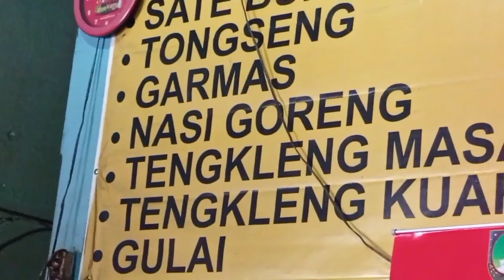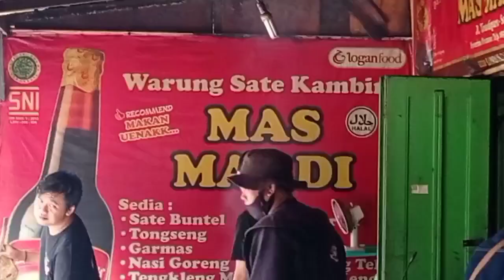KULINER Menu Unik Sate Kambing Mas Mardi delat Pura Mangkunegaran Solo, Ada Goreng Mentega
Sate Kambing Mas Mardi berlokasi di barat Pura Mangkunegaran Solo

buka sedari pagi bisa mjd tujuan sarapan para penikmat masakan kambing

harga seporsi aneka masakan kambing plus es teh dan nasi sekitar 30 ribuan